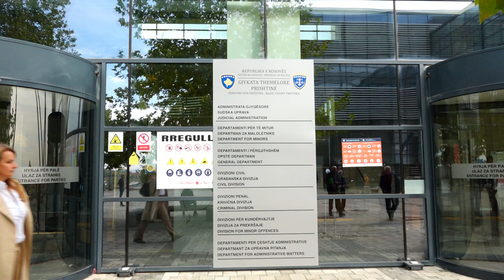Avokati i familjes Hajrizi dorëzon padi ndaj Kurtit, Bislimit, deputetit Rexha e avokatit Halilaj